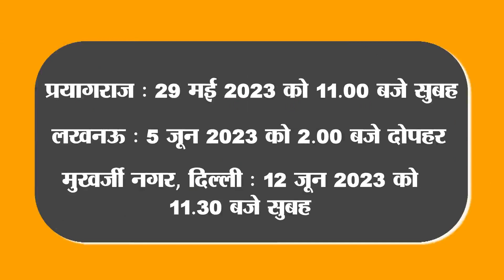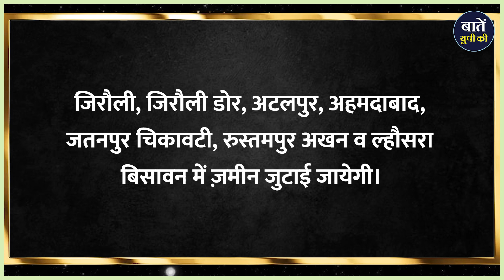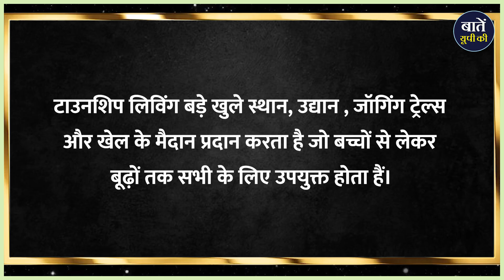Uttar Pradesh's next Greater City after Noida AND Lucknow will be built here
बातें यूपी की अगर आप रेगुलरली देख रहे हैं तो अबतक तो आपको यूपी का मैप याद हो गया होगा। नहीं याद है तो एक बार जरा फिर से देखते हैं - तो ये हैं हमारे प्यारे यूपी का मैप। यूपी के 75 जिलों में ये जो जिला दिख रहा है ये अलीगढ के नाम से जाना जाता है। अलीगढ ताले के लिए बड़ा मशहूर है। ये जिला 3,788 km² में बसा हुआ है इसका मैप जरा ध्यान से देखिएगा क्यूंकि अब इस जिले की तस्वीर जरा बदलने वाली है। जल्द ही अलीगढ में एनसीआर की तर्ज पर अब ग्रेटर अलीगढ बनाया जाएगा। अलीगढ में रहने वाले वहां के खैरा रोड को अच्छे से जानते होंगे वहीँ पर बनेगा ये ग्रेटरअलीगढ इसके लिये लखनऊ की कंस्लटेंसी फर्म ने इंटीग्रेटेड हाउसिंग टाउनशिप की थ्रीडी डिजाइन व फोटोग्राफ्स भी तैयार कर लिए हैं। तो क्या है ये पूरा मास्टर प्लान आइये समझते हैं

धन्यवाद